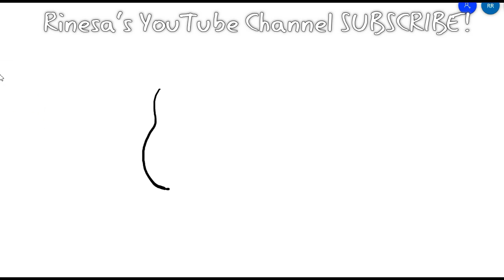Homeward New Cartoon Movie Fast Drawing Cartoon Charachters